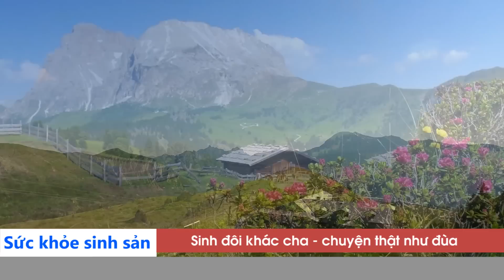SINH ĐÔI KHÁC CHA - Chuyện Thật Như Đùa - Cùng Nghe Chuyên Gia Tư Vấn | Tư Vấn Đinh Đoàn Cực Hay